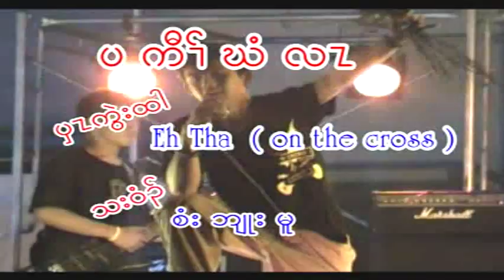karen song - p' kaw khee la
karen song by on the cross ...